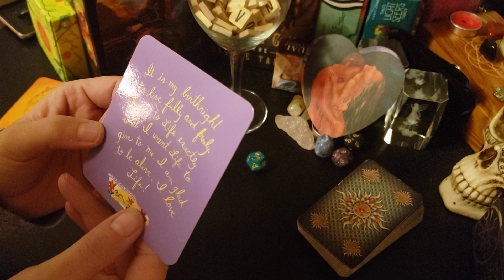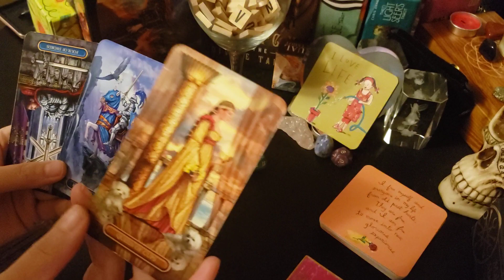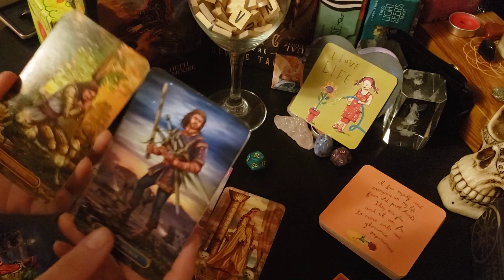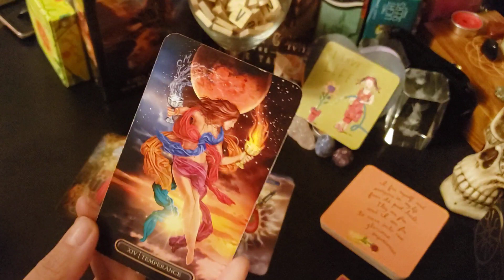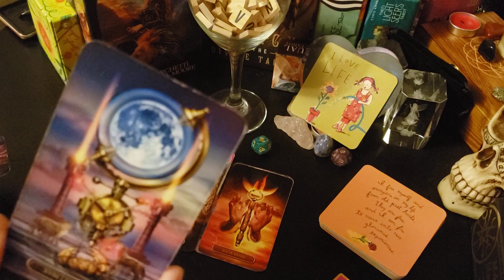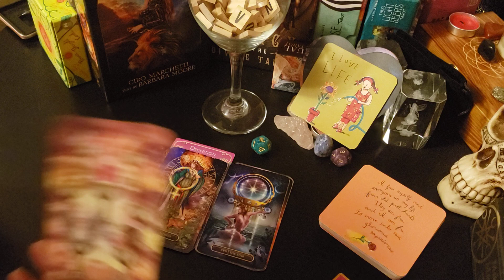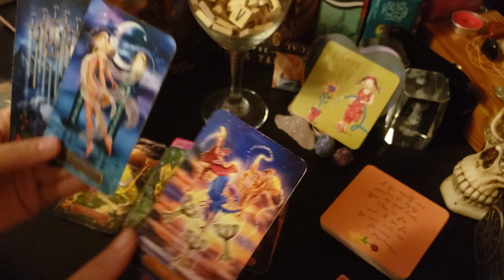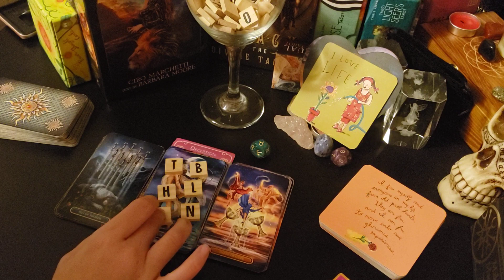Aries Singles! - Coming out the single period! Whether you think so or not, Have you already met?🥰